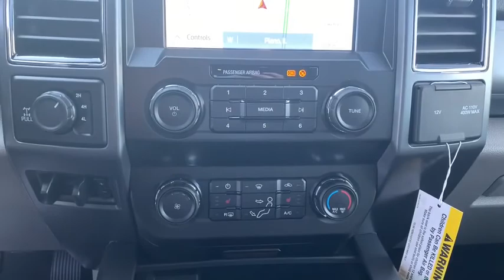2020 Ford F-250 Sandwich, Oswego, Yorkville, Plano, IL 58477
Agate Black Metallic New 2020 Ford F-250 available in Sandwich, Illinois at Gjovik Ford. Servicing the Oswego, Yorkville, PLano, IL area.

Gjovik Ford
2600 US Rt 34 E